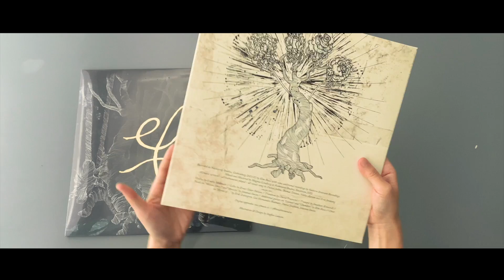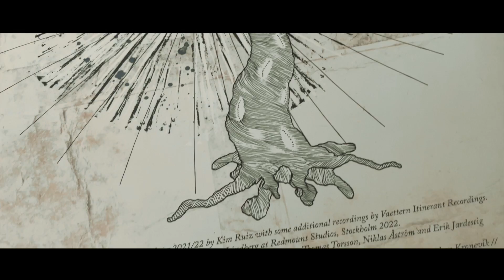Ef-We Salute You, You and You!（physical album test）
ef are returning to us with a record that’s called We Salute You, You and You!, and is out on November 4 via NEW NOISE. Retaining the soul of the band with a visually eliciting and lush sound, this particular song drifts into something epic that doesn’t need to be thunderous to attain that feel. It stays anthemic without feeling forced, or too large to digest. It’s cinematic without the insanely demanding structure and length.

As we see the band play in the video, overlapped with natural landscapes and other wistful imagery, it makes all the sense. The demeanor of the music is as effortless and beautiful as nature. It doesn’t need to do anything else – it simply is.